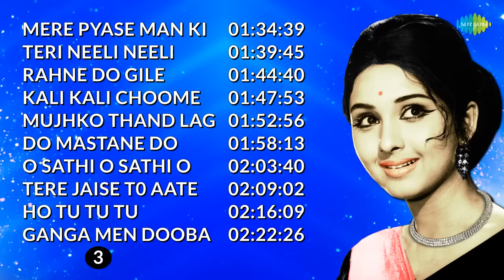Top 30 Songs of Leena Chandavarkar | लीना चंदावरकर के 30 गाने | HD Songs | Itna To Yaad Hai Mujhe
Here are 30 Songs of Leena C in this jukebox

Click to listen to the song of your choice
00:00:07 Itna To Yaad Hai Mujhe
00:06:19 Jane Kyon Log Mohabbat Kiya
00:11:21 Dhal Gaya Din Ho Gayi Sham
00:16:12 Ye Jo Chilman Hai
00:20:57 Sare Shaher Men Aap Sa
00:26:03 O Manchali Kahan Chali
00:31:33 Dil Mein Kisi Ke Pyar Ka
00:34:46 Mere Diwanepan Ki Bhi Dawa Nahin
00:39:40 Haye Re Haye
00:44:03 Gham Ka Fasana
00:48:33 Chham Chham Baje Re Payaliya
00:54:01 Mehboob Ki Mehndi
00:58:49 Mere Dil Ne Jo Maanga
01:03:14 Apna Hai Tu Begana Nahin
01:07:57 Main To Ek Pagal
01:11:13 Peete Peete Kabhi Kabhi Yun
01:17:12 Kabhi Khole Na Tijori Ka Tala
01:22:42 Banwari Re
01:27:20 Bidaai Ki Phir Ghadi Aai
01:29:41 Mile Kahin Do Ajnabee
01:34:39 Mere Pyase Man Ki Bahar
01:39:45 Teri Neeli Neeli Ankhon Ki
01:44:40 Rahne Do Gile Shikwe
01:47:53 Kali Kali Choome Gali Gali Ghume
01:52:56 Mujhko Thand Lag Rahi Hai
01:58:13 Do Mastane Do Deewane
02:03:40 O Sathi O Sathi O
02:09:02 Tere Jaise T0 Aate Rahte Hain
02:16:09 Ho Tu Tu Tu
02:22:26 Ganga Men Dooba Na Jumna Men

Track:  Itna To Yaad Hai Mujhe
Album:  Mehboob Ki Mehndi
Artist:  Mohd.Rafi, Lata Mangeshkar
Music Director:  Laxmikant Pyarelal
Lyricist:  Anand Bakshi

Track:  Jane Kyon Log Mohabbat Kiya
Artist:  Lata Mangeshkar
Lyricist:  Anand Bakshi

Track:  Dhal Gaya Din Ho Gayi Sham
Album:  Humjoli
Artist:  Asha Bhosle, Mohd.Rafi
Lyricist:  Anand Bakshi

Track:  Ye Jo Chilman Hai
Artist:  Mohd.Rafi
Lyricist:  Anand Bakshi

Track:  Sare Shaher Men Aap Sa Koi nahin
Album:  Bairaag
Music Director:  Kalyanji Anandji
Lyricist:  Anand Bakshi

Track:  O Manchali Kahan Chali
Album:  Manchali
Artist:  Kishore Kumar, Chorus
Lyricist:  Anand Bakshi

Track:  Dil Mein Kisi Ke Pyar Ka
Album:  Ek Mahal Ho Sapnon Ka
Artist:  Lata Mangeshkar
Music Director:  Ravi
Lyricist:  Sahir Ludhianvi

Track:  Mere Diwanepan Ki Bhi Dawa nahin
Artist:  Kishore Kumar
Lyricist:  Anand Bakshi

Track:  Haye Re Haye
Album:  Humjoli
Artist:  Lata Mangeshkar, Mohd.Rafi
Lyricist:  Anand Bakshi

Track:  Gham Ka Fasana
Album:  Manchali
Artist:  Kishore Kumar, Leena Chandavarkar
Lyricist:  Anand Bakshi

Track:  Chham Chham Baje Re Payaliya
Album:  Jane Anjane
Artist:  Manna Dey
Music Director:  Shankar Jaikishan
Lyricist:  S.H.Bihari

Track:  Mehboob Ki Mehndi
Artist:  Lata Mangeshkar, Hemlata, Chorus
Lyricist:  Anand Bakshi

Track:  Mere Dil Ne Jo Maanga
Album:  Rakhwala
Artist:  Lata Mangeshkar
Lyricist:  Rajendra Krishan

Track:  Apna Hai Tu Begana nahin
Artist:  Mohd.Rafi
Lyricist:  Anand Bakshi

Track:  Main To Ek Pagal
Album:  Anhonee
Artist:  Kishore Kumar, Asha Bhosle
Lyricist:  Varma Malik

Track:  Peete Peete Kabhi Kabhi Yun
Album:  Bairaag
Lyricist:  Anand Bakshi

Track:  Kabhi Khole na Tijori Ka Tala
Album:  Bidaai
Artist:  Kishore Kumar
Lyricist:  Anand Bakshi

Track:  Banwari Re
Album:  Chingari
Artist:  Asha Bhosle, Usha Mangeshkar
Music Director:  Ravi
Lyricist:  Sahir Ludhianvi

Track:  Bidaai Ki Phir Ghadi Aai
Album:  Bidaai
Artist:  Lata Mangeshkar
Lyricist:  Anand Bakshi

Track:  Mile Kahin Do Ajnabee
Album:  Manchali
Artist:  Kishore Kumar
Lyricist:  Anand Bakshi

Track:  Mere Pyase Man Ki Bahar
Album:  Honeymoon
Music Director:  Usha Khanna, Kamal Joshi
Lyricist:  Yogesh

Track:  Teri Neeli Neeli Ankhon Ki
Album:  Jane Anjane
Lyricist:  Hasrat Jaipuri

Track:  Rahne Do Gile Shikwe
Album:  Rakhwala
Artist:  Mohd.Rafi, Asha Bhosle
Lyricist:  Rajendra Krishan

Track:  Kali Kali Choome Gali Gali Ghume
Album:  Manchali
Artist:  Lata Mangeshkar
Lyricist:  Anand Bakshi

Track:  Mujhko Thand Lag
Album:  Main Sundar Hoon
Artist:  Asha Bhosle, Kishore Kumar
Lyricist:  Anand Bakshi

Track:  Do Mastane
Lyricist:  Anand Bakshi